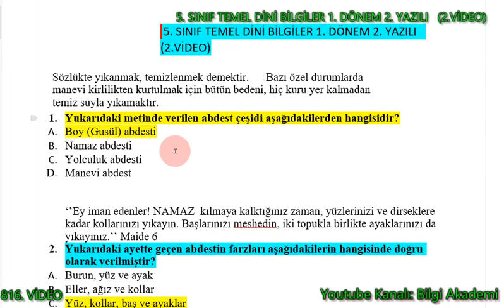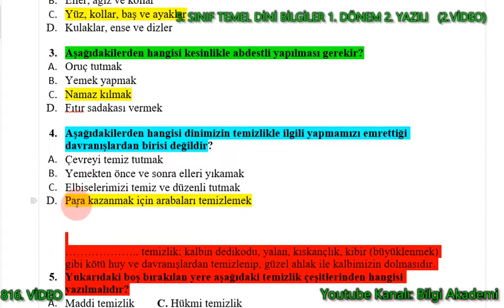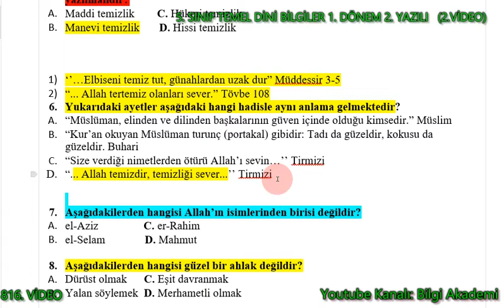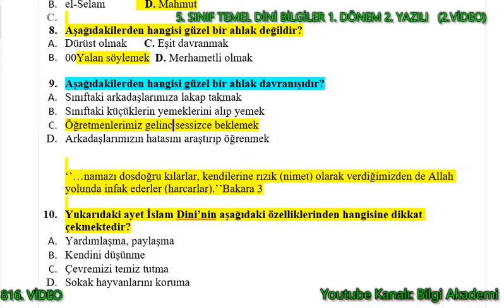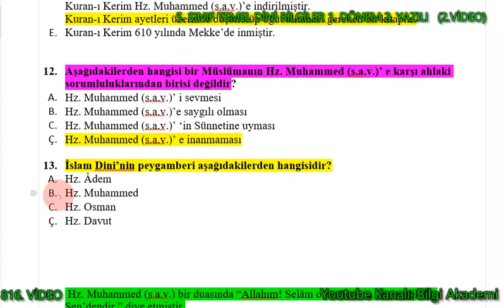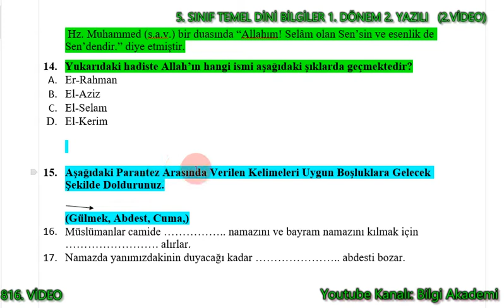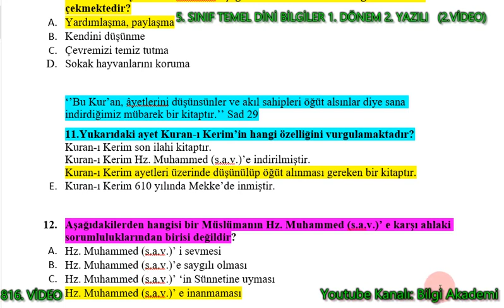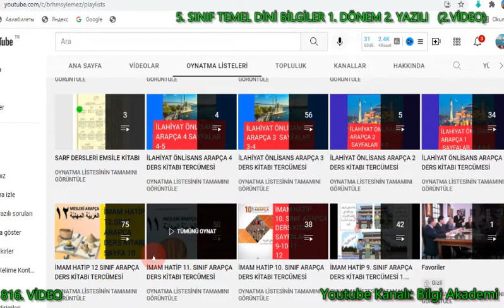5. Sınıf Temel Dini Bilgiler 1.Dönem 2.Yazılı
5. Sınıf Temel Dini Bilgiler 1.Dönem 2.Yazılı